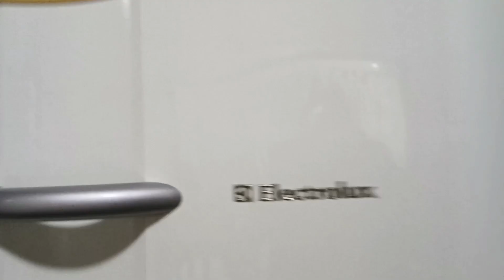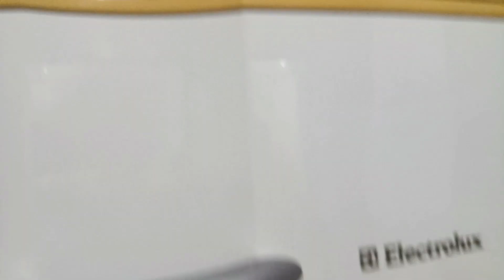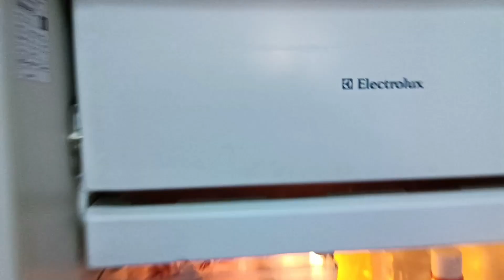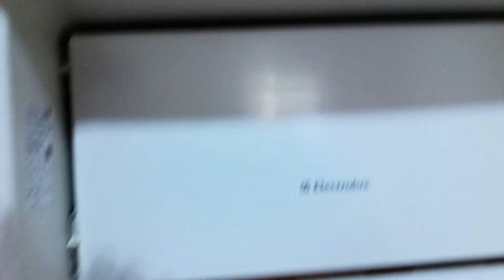Faxina Pesada na Geladeira [TAVA PRECISANDO]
Olá minhas amigas e meus amigos sejam MUITO BEM-VINDOS ao meu canal/vídeo espero que vocês gostem deste vídeo.